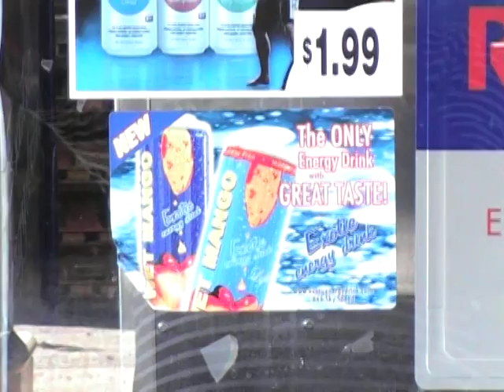Viva 105.7 part 82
Wet Mango